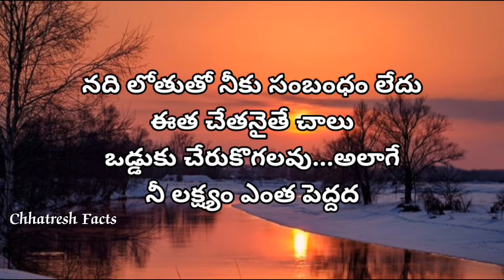life quotes l manchi matalu l motivational quotes l telugu quotes l chhatresh facts